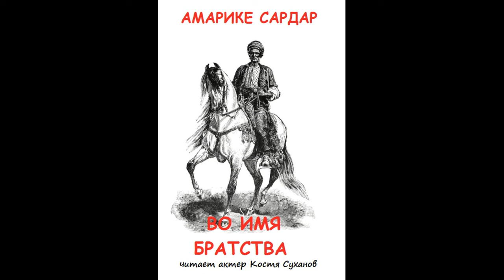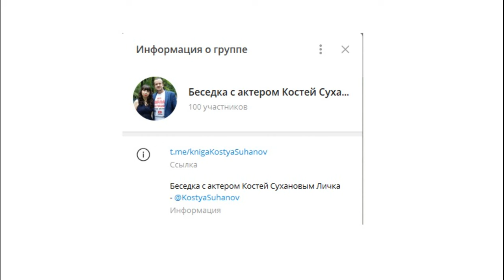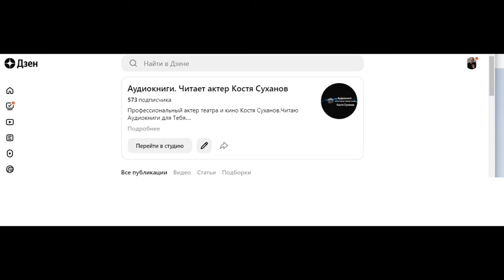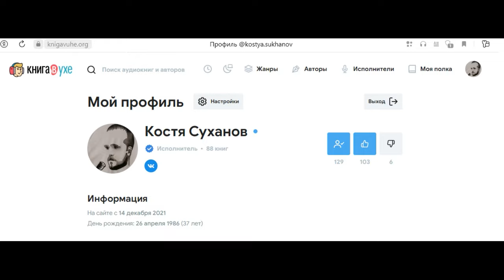АРМЯНЕ и КУРДЫ СРАЖАЮТСЯ ВМЕСТЕ! ВО ИМЯ БРАТСТВА! Русско - Турецкая война. Костя Суханов. Аудиокнига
Начало ХХ века, Османская империя. Неспокойные времена и большие перемены не оставляют в стороне курдов и армян, двух народов, издавна живущих по соседству. Тамир-бек, глава большого курдского племени, которому подчиняется также несколько армянских деревень, улавливает и распознаёт тревожные сигналы, которые свидетельствуют о грядущей расправе турецких властей над армянским населением. Как человек мудрый, он принимает решение, призванное спасти от неминуемой расправы своих соседей - армян. Спасти, вывести из-под удара, но какой ценой будет достигнуто желаемое?
автор: Амарике Сардар
читает: Константин Суханов ( актер Костя Суханов )
Серия: Погрустить… Посмеяться… Задуматься...
Жанр: историческая аудиокнига, исторический боевик, житейская философия.
Благодаря талантливому переводу дочери писателя, (филолог, переводчик, обладающая чистейшим русским и непревзойденным литературным вкусом Нуре Сардарян - произведения, теперь доступны не только на персональном сайте автора (на курдском и русском языках), но и абсолютно бесплатно, в формате Аудиокниги, которые читает профессиональный актер театра и кино Константин Суханов ( Костя Суханов ) Слушайте все произведения автора - каждый рассказ - отдельный аудиоспектакль.  Слушайте, комментируйте, делитесь - эта аудиокнига распространяется бесплатно, как наследие Амарике Сардара и литературных шедевров в целом.
Станьте меценатом новых аудиокниг! Сделаем ВМЕСТЕ!!! На новые аудиокниги. Спасибо!!!
сбер: 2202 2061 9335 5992
tinkoff: 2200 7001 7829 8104
Юмани: 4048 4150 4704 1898
или
🎤НЕ теряйся! ВСЕ контакты ЗДЕСЬ!!!🎧                                                                                                                              🎧 АУДИОКНИГИ 🎧 читает проф. актёр Костя Суханов 🎤 слушать или скачать ⭐️ АБСОЛЮТНО БЕСПЛАТНО ⭐️